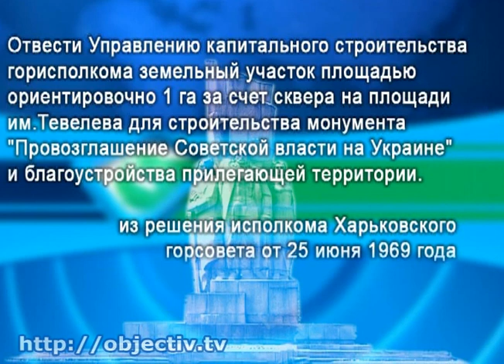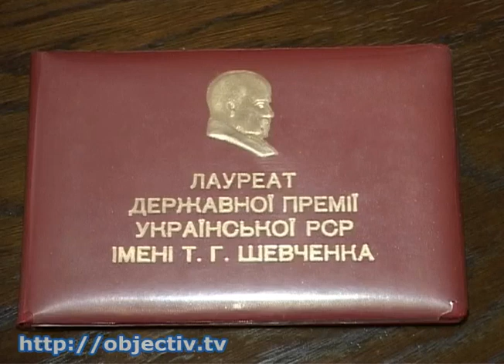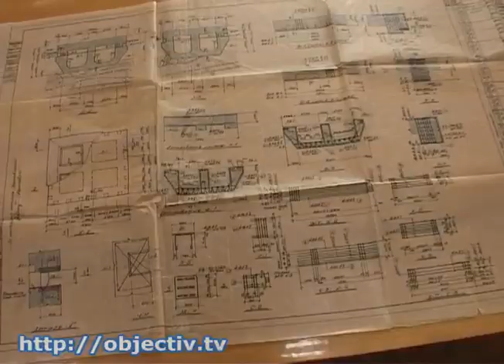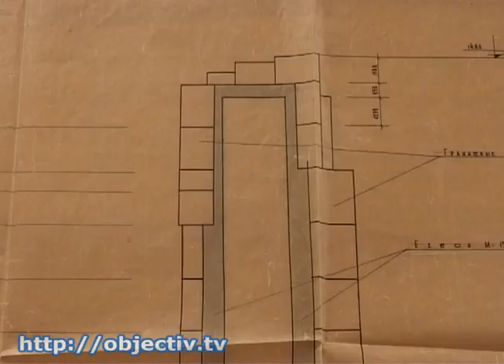В Харькове не утихают споры вокруг переноса памятника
- Злоключения «Пятерых ломбарда», или Памятник, который легче взорвать, чем перенести. Как возводили один из символов советского Харькова? - В Харькове не утихают споры вокруг переноса памятника Советской Украине с площади Конституции. Монумент хотят установить в районе ХТЗ. Противники переноса памятника утверждают: снести 15-метровую гранитную композицию можно, лишь взорвав ее. На этой неделе в центральном научно-техническом архиве показали проект памятника. По документам гранитный символ советского Харькова установлен на 10-метровых зарытых в землю сваях